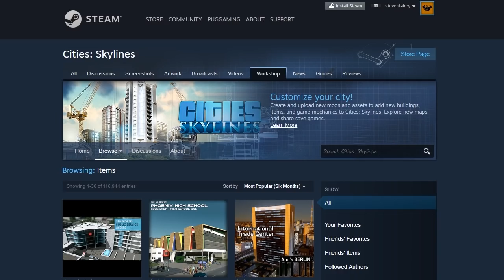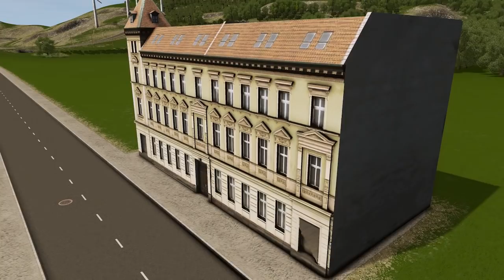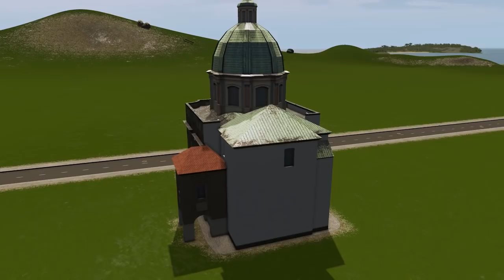Cities: Skylines - The Weekly Asset Roundup (04-12)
With thousands of assets already on the workshop keeping up to date is never easy, and missing some gems is often very likely.

This new series is aimed to reduce this factor as we look at the most recently released assets on the workshop, giving them a quick in game review, sparking some inspiration for your next build.

Are there any assets you would like to see created?